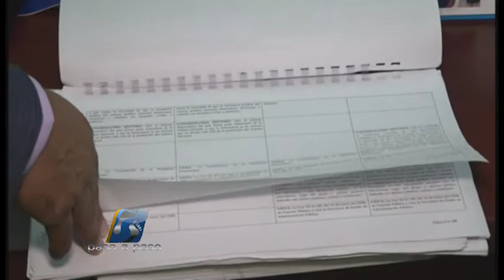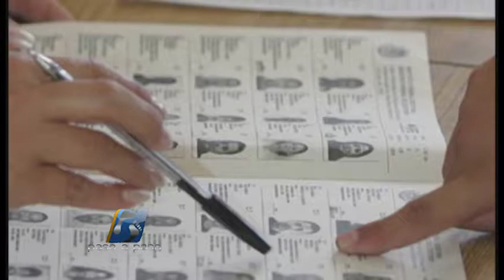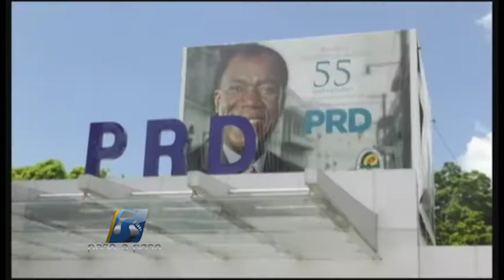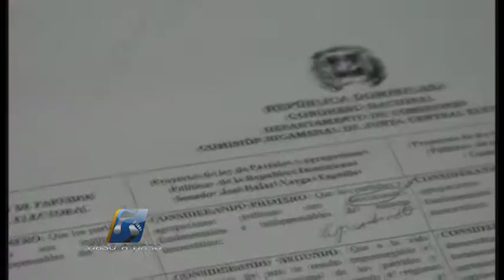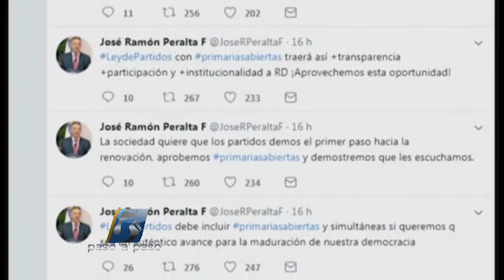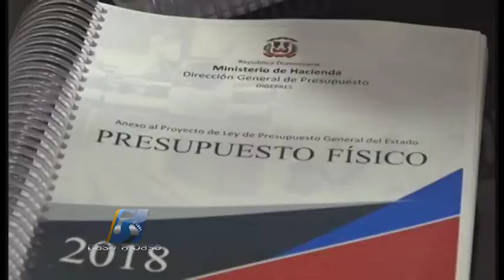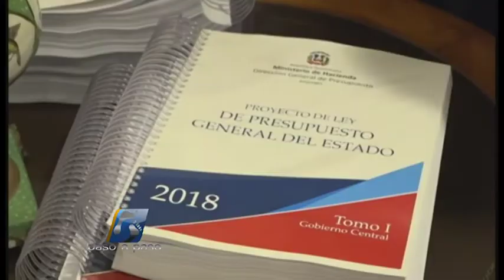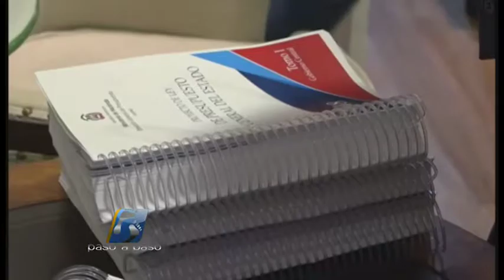Paso a Paso Bloque 1 Domingo 01 de Octubre 2017